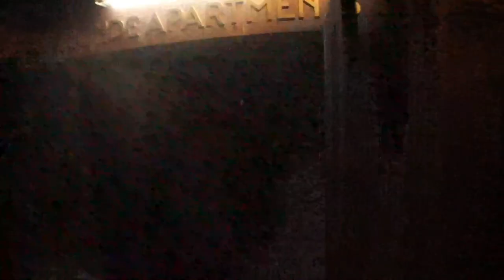Evil Dead Rise Walkthrough | Halloween Horror Nights Hollywood 2023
Here's our walkthrough of Evil Dead Rise!
(Description and Links for things)